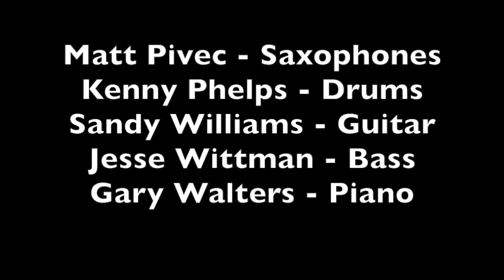A Dose of Madness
Matt Pivec and Open Sky
Eidson Duckwall Recital Hall

Matt Pivec  - Saxophones
Jesse Wittman - Bass
Sandy Williams - Guitar
Gary Walters - Piano
Kenny Phelps - Drums